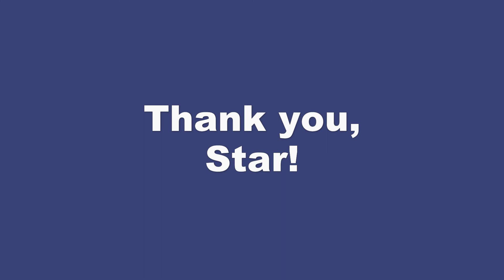PFSF Demo - Melody Division - MT8 Rock